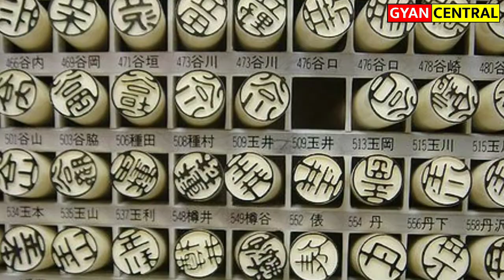भारत की सबसे महंगी मिठाई || Gyan Central || Fact Series #08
In this video there are random facts about
5 - Hanko
4 - Inventor of Smiley
3 - Exotica Sweet
2 - GIF full form
1 - Mona Lisa

Note: this video is based on my internet research. it maybe not hundred percent correct